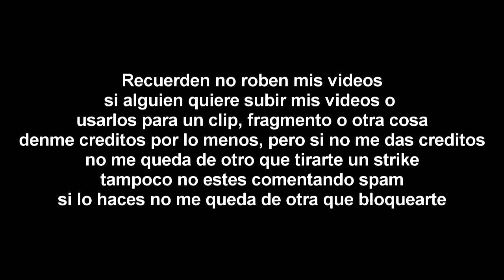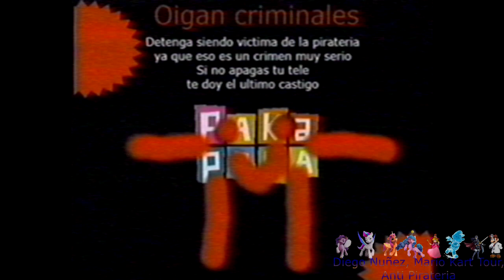[FALSO] Pantalla antipirateria de Pakapaka (Argentina, 2010-2016)